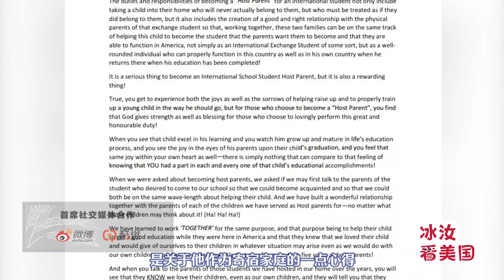【核桃荟】American Host Family 探访美国寄宿家庭，孩子亲妈为何流泪？